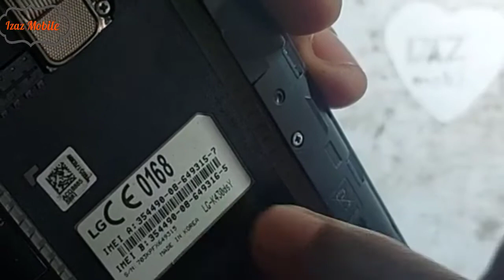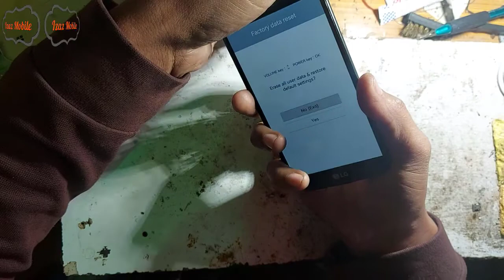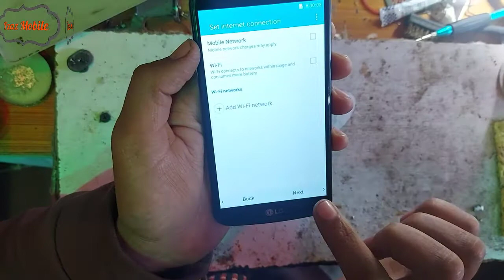Lg k430dsy hard reset pattern unlock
lg k430dsy pattern remove.